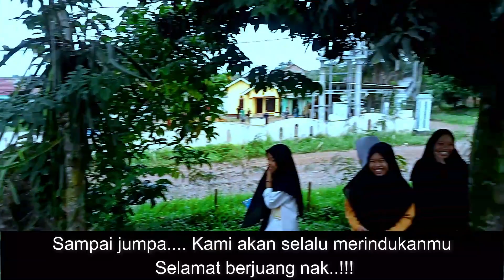Sediih!!!! || Harus iklas berpisah dengan anak yang tercinta || demi meraih ilmu di pondok pesantren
Teruslah berjalan mencari ilmu syariat untuk  menuju ridho Allah SWT. karena tak semua orang mendapatkan Taufiq melalui pemberian ilmu syariat. Jika kamu terpilih maka jalanmu akan menjadi mudah.